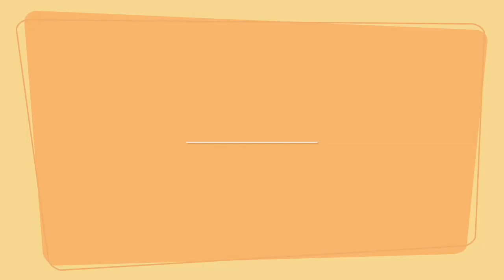Trash Heap Hope, Toby's Rescue 2019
Hope was found in a trash heap.  The rescuer took one look at this 6 lb pup and knew she had to save her and then took her into her home.   It took a few weeks, but eventually she was able to travel stateside and went into foster here.   Her foster, Anita, fell in love with her sweet, gentle disposition and soon adopted her.  She is now Fiona Hope.